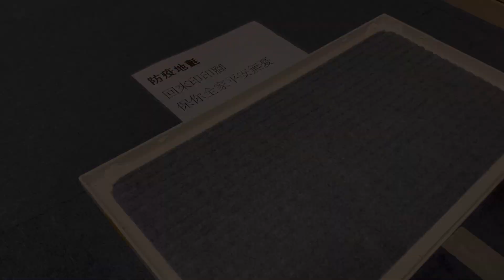DIY - 抗疫神器 (CC中文字幕)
一個病毒，令到香港人人瘋搶口罩，消毒用品。今次 DIY的正是一件抗疫神器，簡單的材料和步驟，就可以輕鬆消毒，不讓街上的病毒細菌進入家屋 或者 辦公室。

其實這就是防疫地氈改良版本，通常在疫症期間，在人多出入的地方例如辦公大樓，屋苑出入口，都會放置 防疫地氈，即是一張沾滿稀釋漂白水的地氈，用意是給大家的鞋子消毒，不會讓病毒細菌通過鞋底帶入家屋 或者 辦公室。

但因為一張地氈可以沾上的稀釋漂白水有限，結果就是通常這張防疫地氈都是乾的，因為稀釋漂白水都已經揮發了，所以我就用了一個冷氣機的接水盤，加上小許的改做，就可以讓一張普通地氈，浸在稀釋漂白水。

漂白水是一種强而有效的消毒劑，其主要成分是次氯酸鈉 (Sodium hypochlorite)，能使微生物的蛋白質變質，有效殺滅細菌、真菌及病毒。
使用漂白水時應小心處理，因為漂白水對黏膜、皮膚及呼吸道具刺激性，遇熱和光會分解， 亦容易與化學品產生化學反應。所以不要一次過稀釋大量漂白水，漂白水應存放在陰涼地方

家用漂白水一般含 5.25% 次氯酸鈉。正確地稀釋漂白水以達到合適的 濃度，方法如下：
一、 1 ： 99 稀釋家用漂白水（即把 1 份 5.25% 漂白水與 99 份清水混和），可用於一般家居清潔及消毒。
二、 1 ： 49 稀釋家用漂白水（即把 1 份 5.25% 漂白水與 49 份清水混和），用於消毒被嘔吐物、排泄物或分泌物污染的表面或物件。
三、 1 ： 4 稀釋家用漂白水（即把 1 份 5.25% 漂白水與 4 份清水混和）消毒被血液濺溢污染的表面或物件。

如在化工原料店購買，請了解清楚所購買漂白水的濃度，及合適地稀釋

圖片來源
東周網
香港01

換錯燈燒左盞融蠟燈 人人都做到既修理方法 5分鐘攪掂 - home Repair Club(CC中文字幕)

心愛襟章簡單方法保護 同場加影 Poppy Pin 配戴虞美人花的習俗起源 (CC中文字幕)

修復古董迷你 LED 時鐘 HP tiny LED character display module HDSP 21xx （CC中文字幕)

DIY- 平價COB LED 工作頭燈 改裝成鋰電池可充電式工作頭燈 續航力UP

如果鐘意我哋既影片，請購買 Super Thanks 或者 加入會員，支持我哋繼續拍廣東話既片

threads：jamesworkshopyt
詹姆士工作室
鐘意拍片既工科大叔 - 智能家居工程師
智能家居・家居維修・開箱・電子・DIY・手錶・食買玩